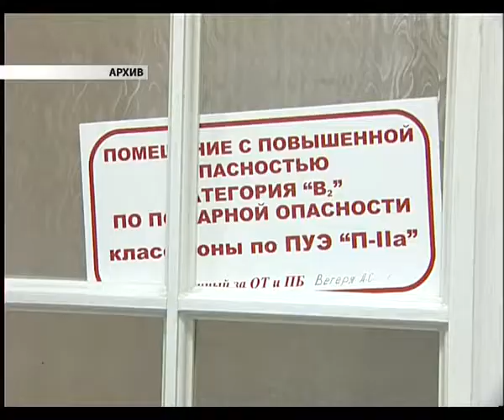Главное. Бизнес, 19 декабря